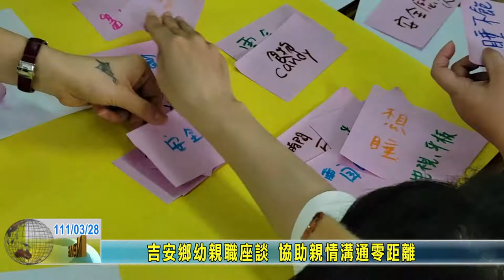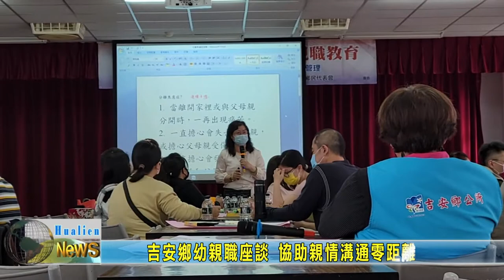20220328 08 吉安鄉幼親職座談 協助親情溝通零距離